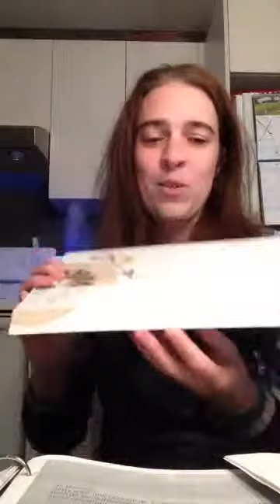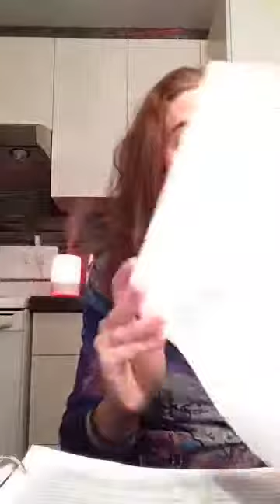Introduction aux huiles essentielles NSP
Enregistrement d'un Facebook live pour présenter les huiles essentielles de Nature's Sunshine Canada